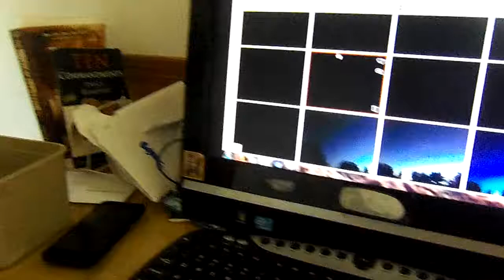October 20, 2019(11)